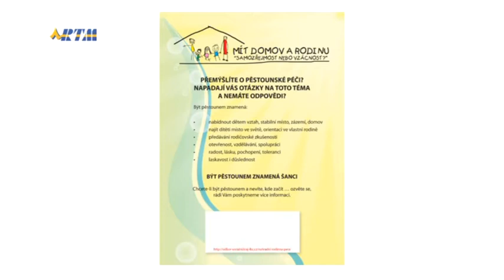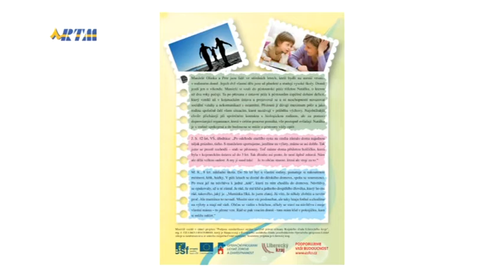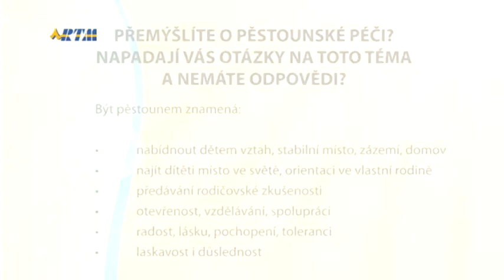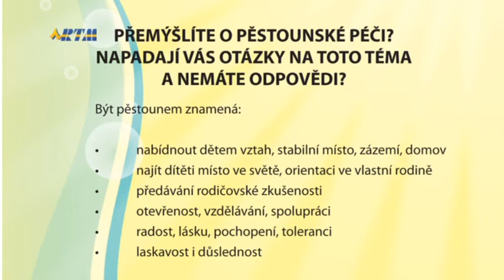Otázky a odpovědi s Lenkou Kadlecovou - náměstkyní hejtmana pro sociání věci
Téma: Náhradní rodinná péče